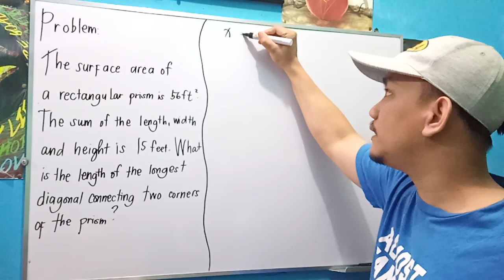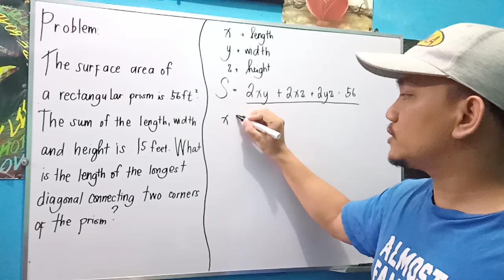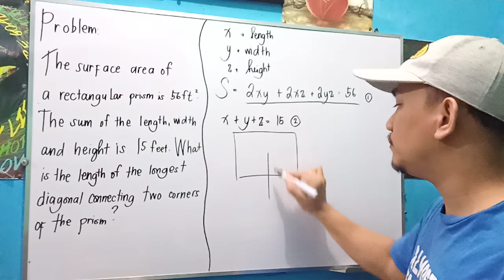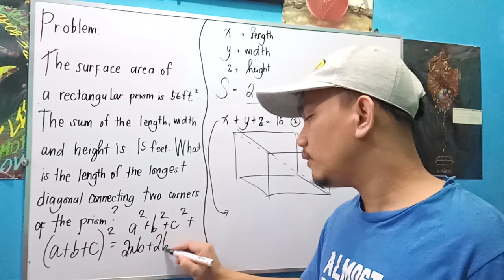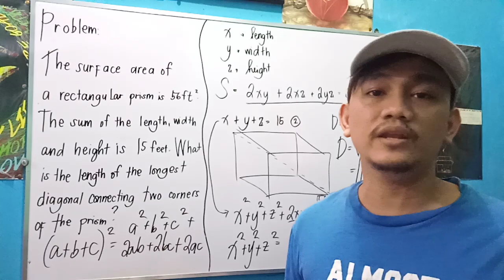Random Math Problem: Geometry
The surface area of a rectangular prism is 56 ft². The sum of the length, width and height is 15 ft. What is the length of the longest diagonal connecting two corners of the prism?